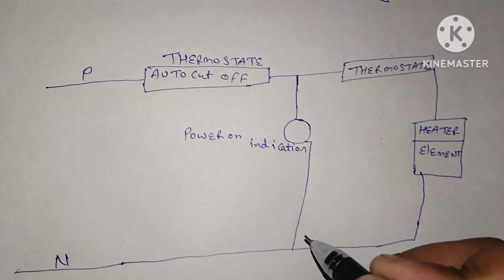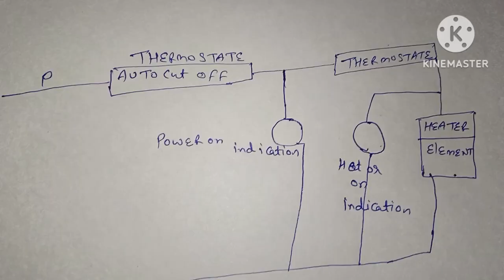Wiring Diagram of Electric Geyser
electric geyser ki wiring kaise kare

work from
air conditioner
washing machine
RO
ro filter
electric chimney
electric work
refrigerator
micro wave